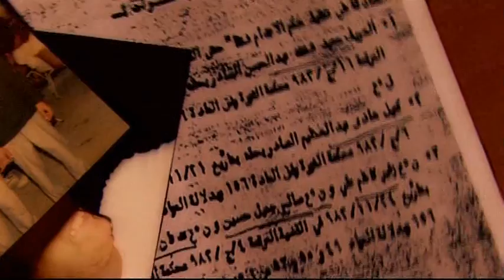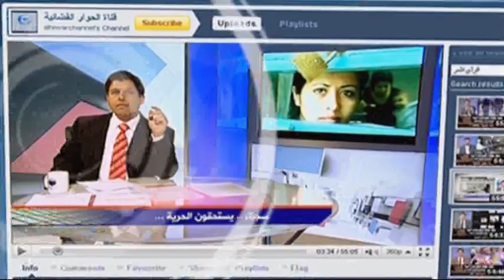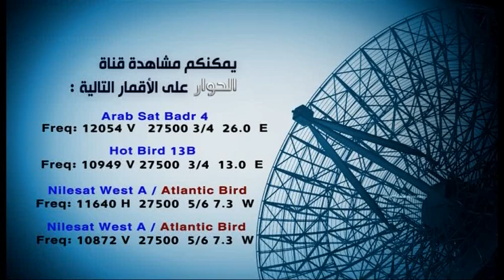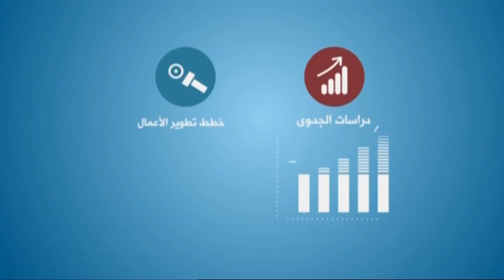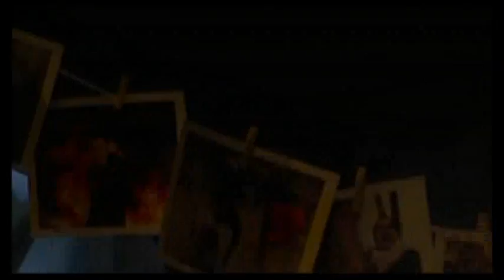دور الرئيس الارتيري في تسليح الحوثيين في اليمن - الانتفاضة العربية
برنامج الانتفاضة العربية يستضيف
الدكتور  محمد جميح الكاتب والاعلامي اليمني
الاستاذ شوقي محمد : معارض ارتيري
عبر الهاتف : احمد الناشر : دبلماسي يمني سابق - جدة
تقديم : محمد امين